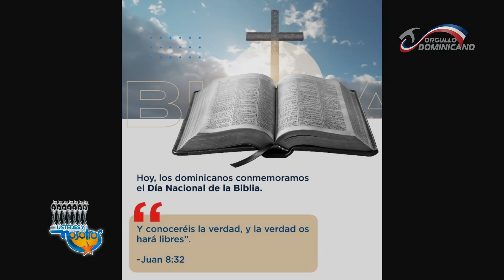"Conocerés la verdad, y la verdad os hará libre". Día Nacional de la Biblia